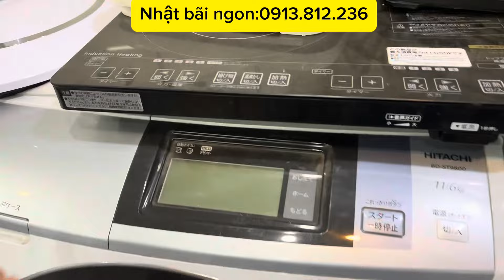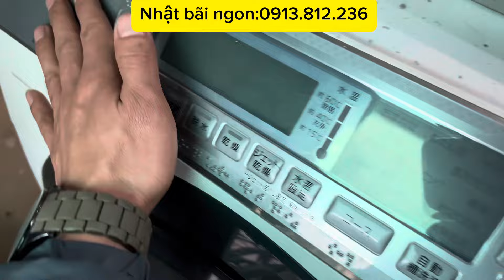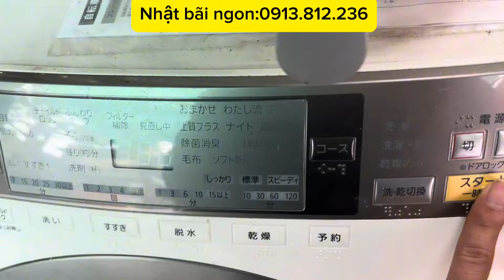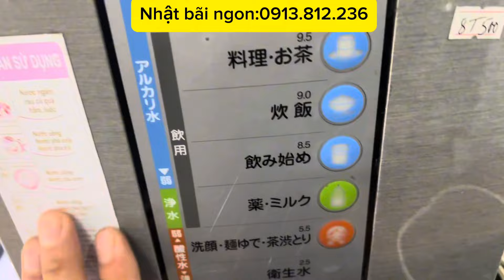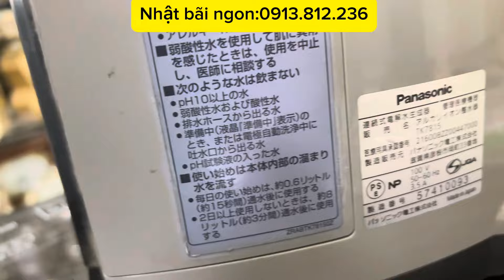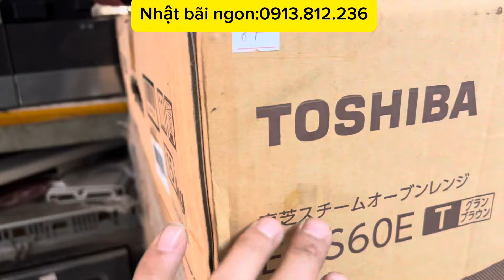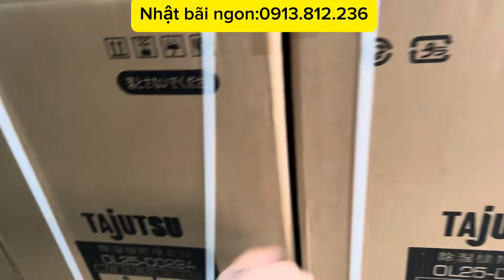Lô xe đạp Nhật bãi mới về xe tuyển chọn-lô hàng Nhật bãi nhiều món:hút ẩm,lọc nước ion kiềm,quạt Mát